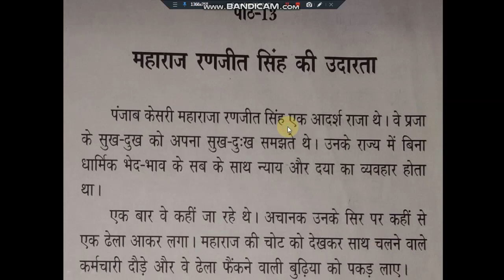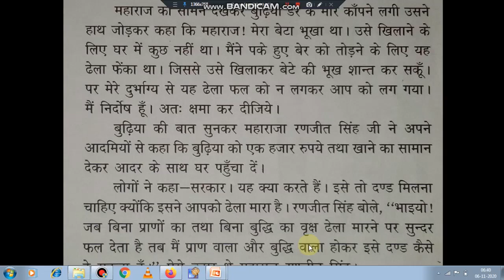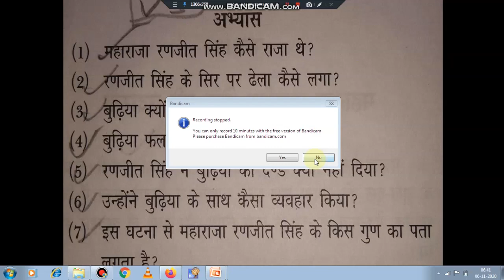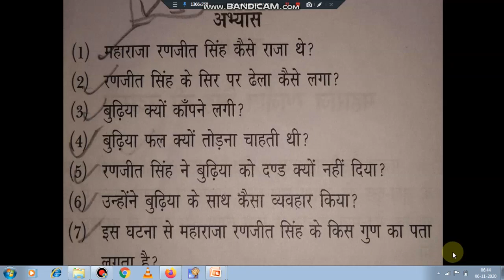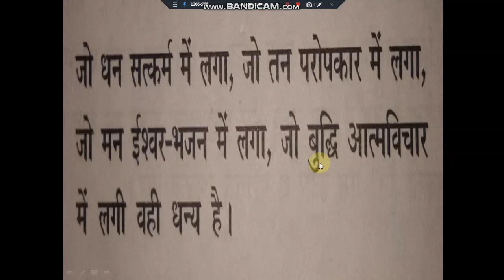CLASS 4 NAITIK SHIKSHA|| महाराजा रणजीत सिंह || maharaja ranjit singh | शेरे पंजाब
महाराजा रणजीत सिंह (पंजाबी: ਮਹਾਰਾਜਾ ਰਣਜੀਤ ਸਿੰਘ) (१७८०-१८३९) पंजाब प्रांत के राजा थे। वे शेर-ए पंजाब के नाम से प्रसिद्ध हैं। महाराजा रणजीत एक ऐसी व्यक्ति थे, जिन्होंने न केवल पंजाब को एक सशक्त सूबे के रूप में एकजुट रखा, बल्कि अपने जीते-जी अंग्रेजों को अपने साम्राज्य के पास भी नहीं फटकने दिया।
class iv naitik shiksha lesson 13 maharaha ranjeet singh
kanakclasses, naitik shiksha, class iv , DAV School, maharaja ranjeet singh, panjab keshari, dharma shiksha, KANAKCLASSES, शेरे पंजाब,
naitik shiksha kaksha 4,
kaksha 4 naitik shiksha ka paper,
kaksha 4 ka naitik shiksha ka paper,
naitik shiksha ka paper class 4,
kaksha 4 naitik shiksha,
kanakclasses,
नैतिक शिक्षा